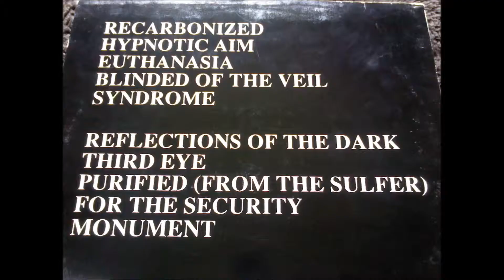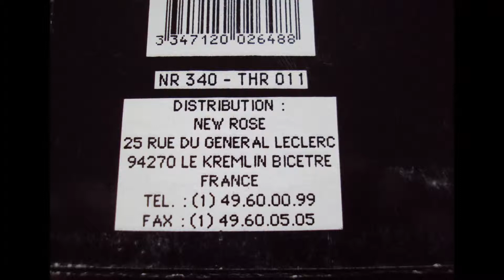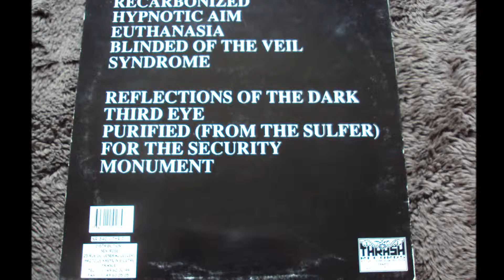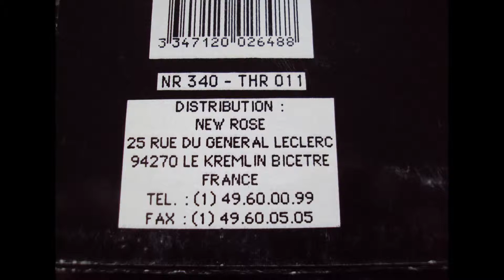Carbonized--Recarbonized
Carbonized
Recarbonized
For the Security  (LP)
Death Metal
1991